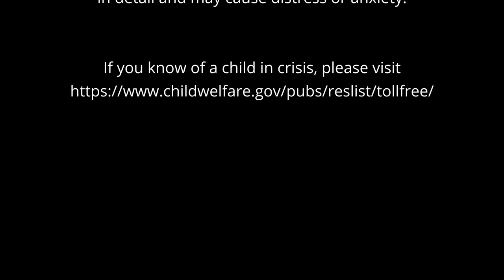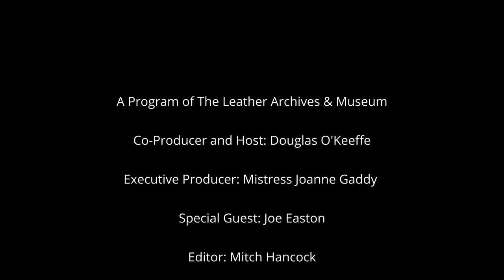Joe Easton 2020 - The Fireside Chat Series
Joe Easton was a longtime fixture in the San Francisco leather scene throughout the 1970's.  He was a friend of Harvey Milk, and they rode the bus together the day he was assassinated.  Joe also worked as an artisan at the legendary Mr. S Leather in its original location.

In this video Joe talks about his time in the San Francisco leather scene during its prime, his experiences being an out law enforcement officer in an era of intolerance, and why he eventually left San Francisco.